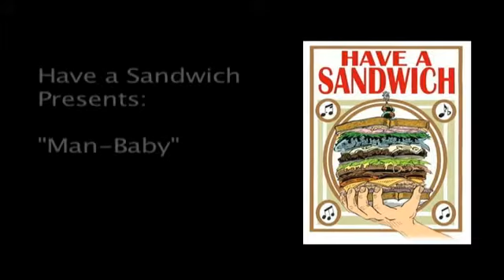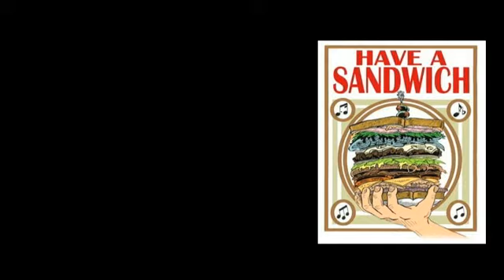Janet Planet - Man Baby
When you are half man half baby you only get your way half of the time